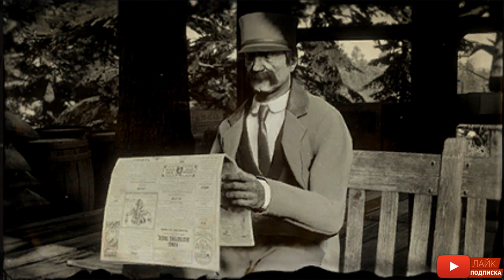Самые интересные миссии в Red Dead Online | Все миссии незнакомцев в РДР2 онлайн